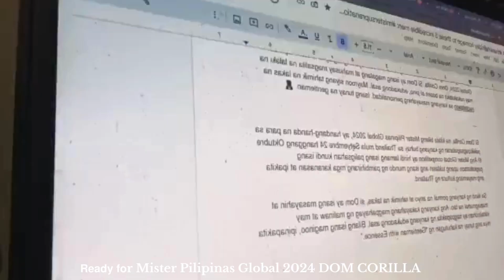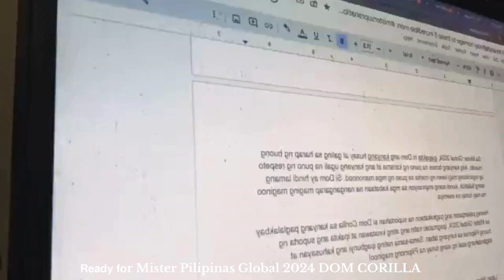𝗥𝗲𝗮𝗱𝘆 𝗳𝗼r Mister Pilipinas Global 2024 DOM CORILLA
Si Dom Corilla, na kilala bilang Mister Pilipinas Global 2024, ay handang-handa na para sa pakikipagsapalaran ng kanyang buhay sa Thailand mula Setyembre 24 hanggang Oktubre 6! Ang Mister Global competition ay hindi lamang isang paligsahan kundi isang pagkakataon upang tuklasin ang isang mundo ng pambihirang mga karanasan at ipakita ang mayamang kultura ng Thailand.

Sa likod ng kanyang pormal na anyo at tahimik na lakas, si Dom ay isang masayahin at mapagmahal na tao. Ang kanyang kakayahang magpahayag ng malinaw at may katalinuhan ay nagpapakita ng kanyang edukadong asal. Bilang isang maginoo, ipinapakita niya ang tunay na kahulugan ng “Gentleman with Essence.”

Sa Mister Global 2024, ipapakita ni Dom ang kanyang husay at galing sa harap ng buong mundo. Ang kanyang boses na puno ng karisma at ang kanyang ugali na puno ng respeto ay siguradong mag-iiwan ng marka sa puso ng mga manonood. Si Dom ay hindi lamang isang kalahok, kundi isang inspirasyon sa mga kabataan na nangangarap maging maginoo na may tunay na esensya.

Huwag palampasin ang pagkakataon na suportahan si Dom Corilla sa kanyang paglalakbay sa Mister Global 2024. Ipagmalaki natin ang ating kinatawan at ipakita ang suporta ng buong Pilipinas sa kanyang laban. Sama-sama nating ipagbunyi ang kahusayan at kagandahang-asal ng isang tunay na Pilipinong maginoo!